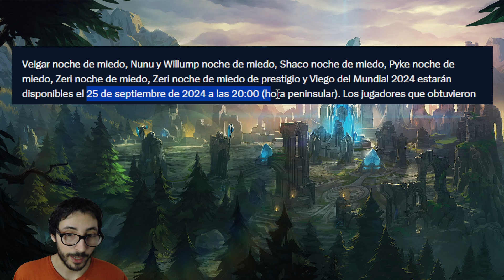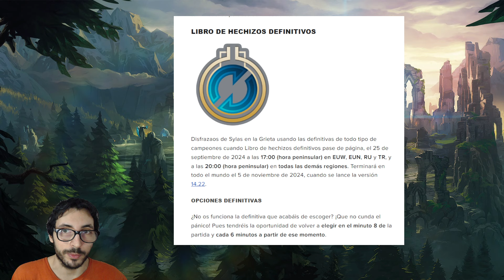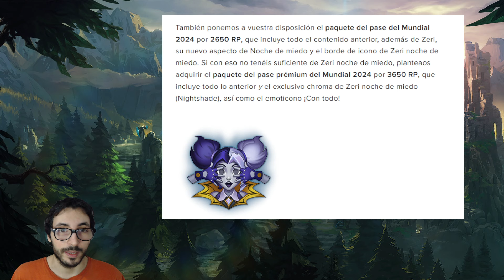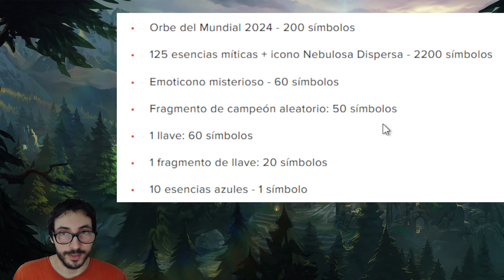HOY: 3 ORBES GRATIS Y MÁS PREMIOS para TODOS + 64 SKINS de VUELTA + MODO DE JUEGO